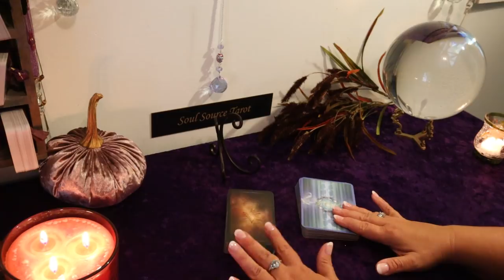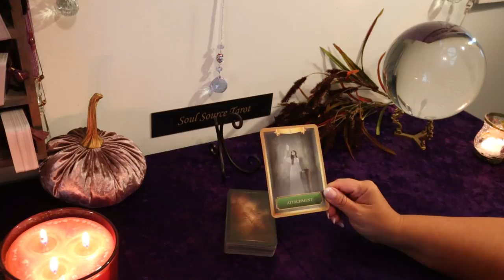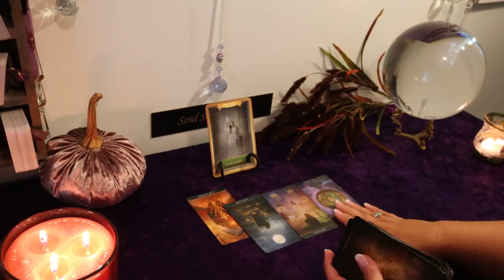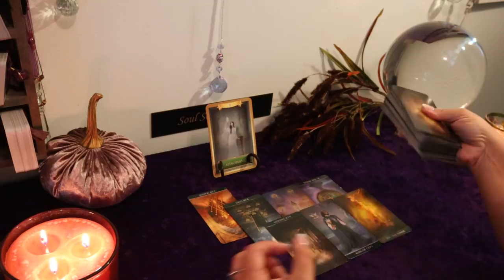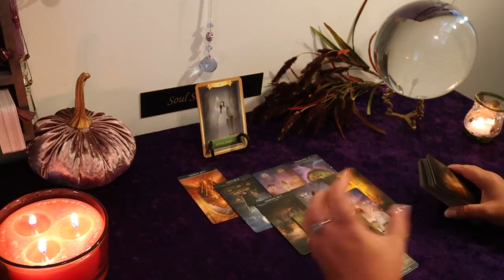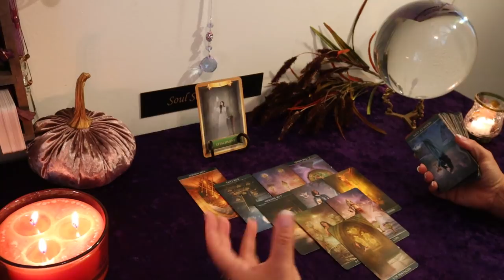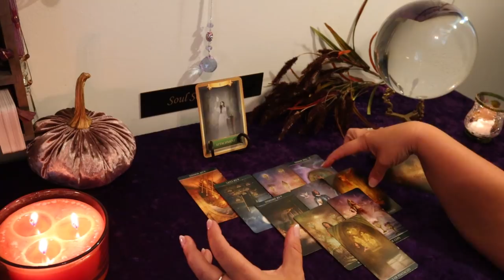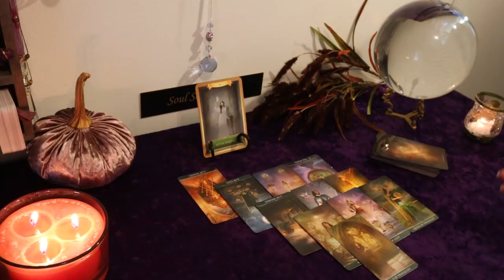The Daily Vibe...What Now? Change of Plans...Daily Tarot Reading